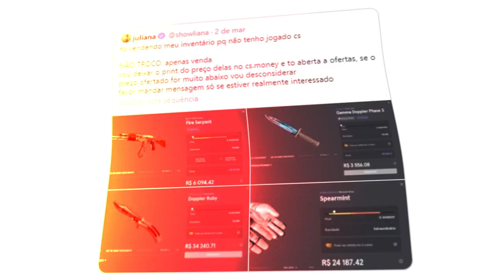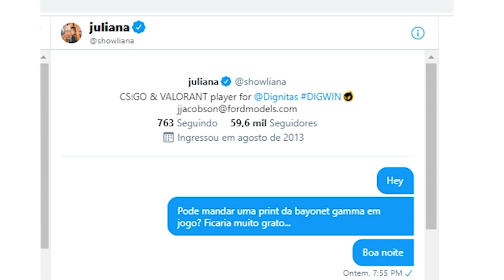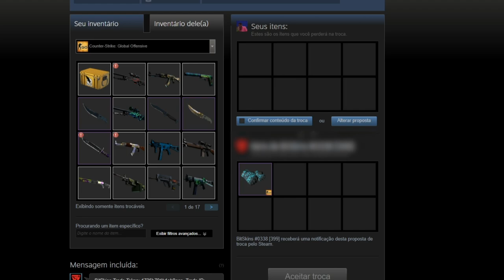Chamei essa Pro Player, e ela aceitou fazer negócio... A VOLTA do KIT AQUA (o melhor que já fiz)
Refiz o kit aqua no CS:GO que comprei a faquinha da Showliana, Pro Player de CS:GO, que me vendeu essa bayonet 0.000